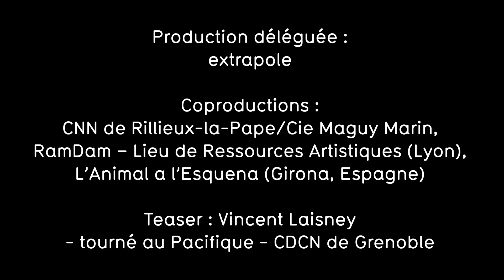T Jordi Galí - 10-11-2018 neufneuf festival